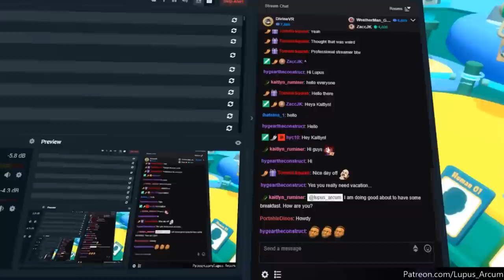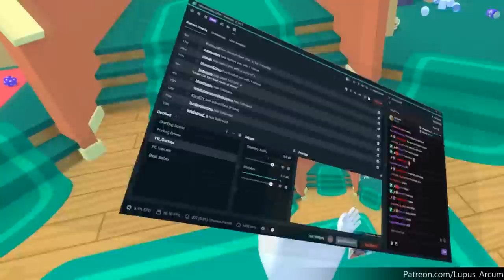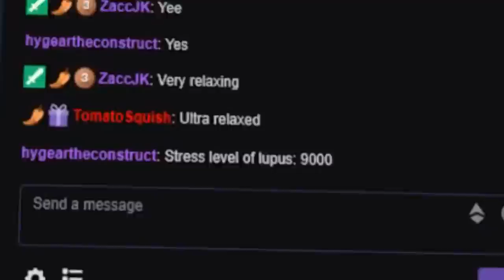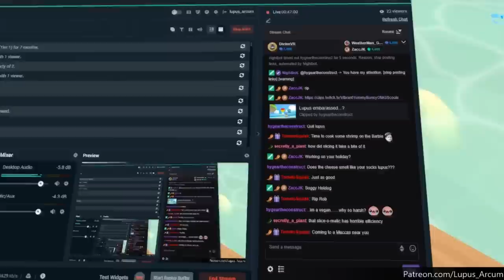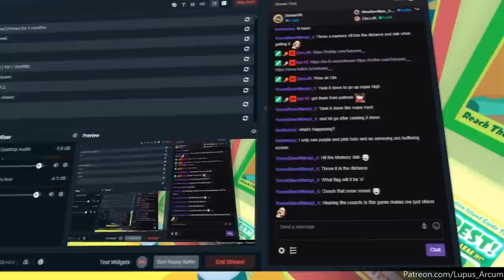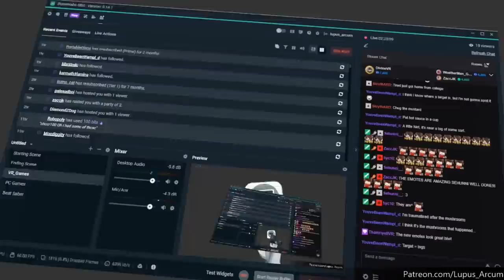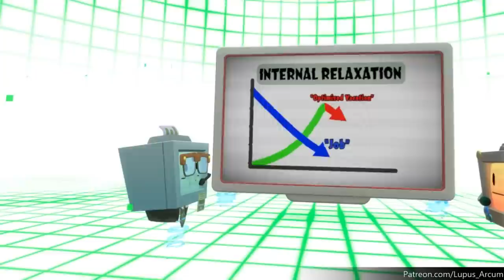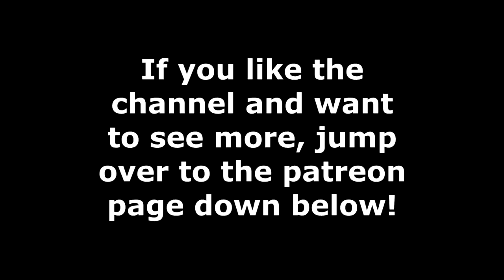THE MOST RELAXING VIDEO I'VE EVER DONE [Vacation Simulator]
Hey everyone!
and welcome to my special vacation. Its time for me to take a nice relaxing break.